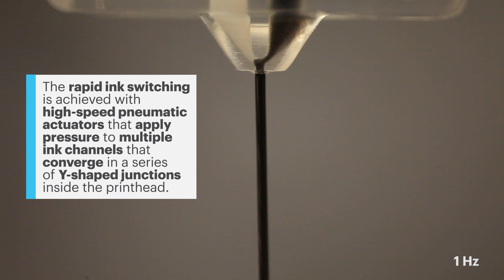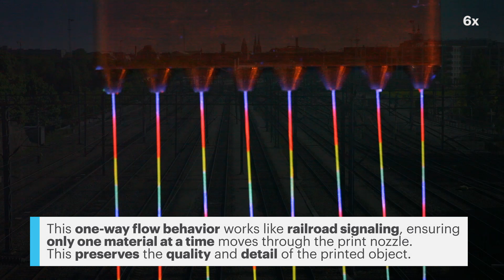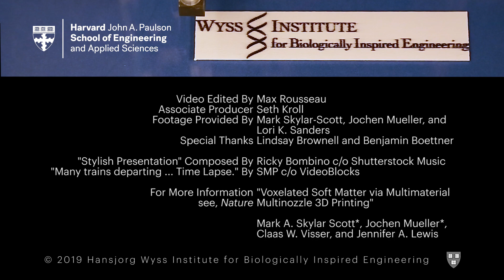Voxelated Soft Matter via Multimaterial, Multinozzle 3D Printing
Multimaterial Multinozzle 3D "MM3D" Printing, a new technique developed by engineers at the Wyss Institute and Harvard SEAS, allows seamless switching between up to eight different materials within a single nozzle, allowing for the creation of complex 3D objects in a faction of the time required by other extrusion-based 3D printing methods.